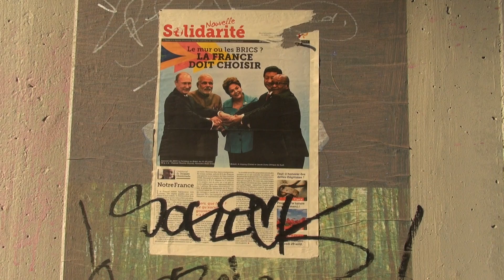Някъде из Париж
септември 2014 г.